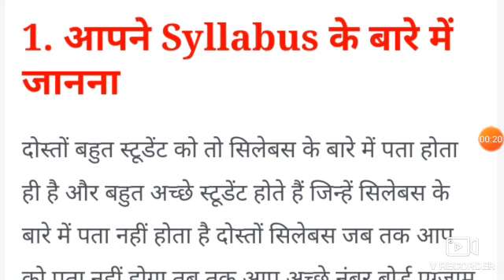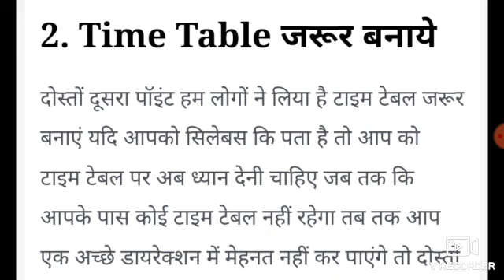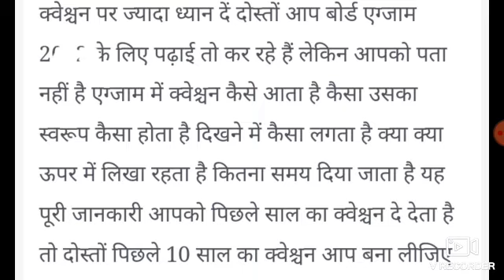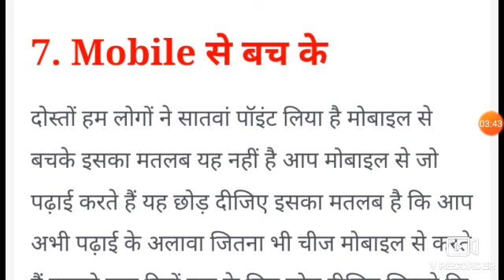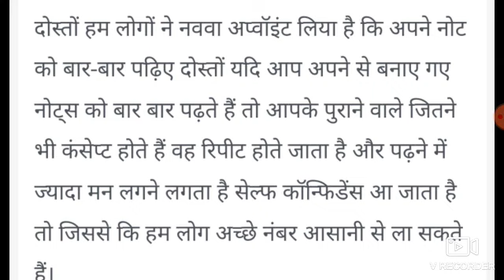topper kaise bane/टॉपर कैसे बने//बिहार टॉप कैसे करें/topper kaise bane btayea/topper kaise bante h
topper Kaise bane board exam Mein topper Kaise bane 2023 board exam Mein topper Kaise bane

टॉपर कैसे बने/topper kaise bane//बिहार टॉप कैसे करें/topper kaise bane btayea/topper kaise bante h

link